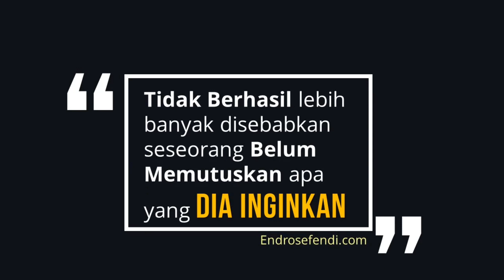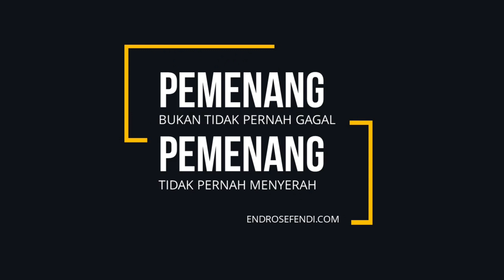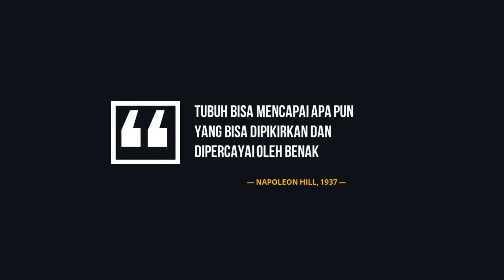Cara Meningkatkan Daya Tahan dan Pemulihan Kesehatan | Audio Terapi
Meningkatkan daya tahan tubuh atau imunitas secara alami bisa dilakukan dengan cara ini.